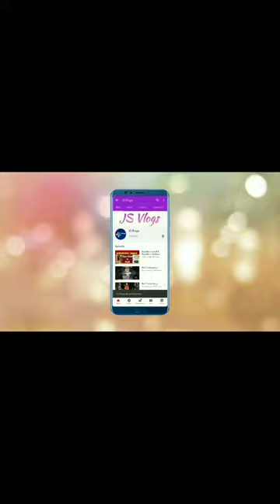Tabligi Jamat Donate Plasma for Corona Patient | Maulana Saad